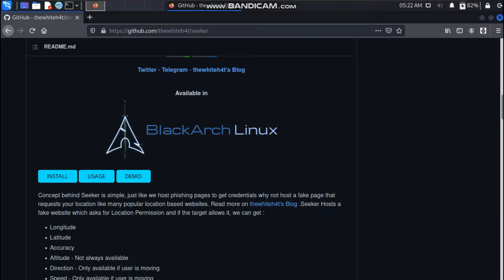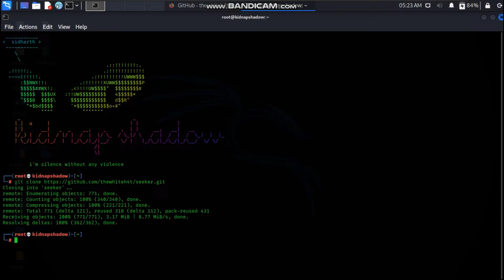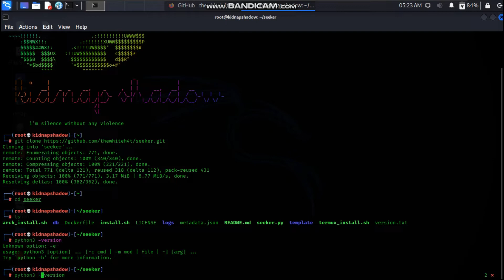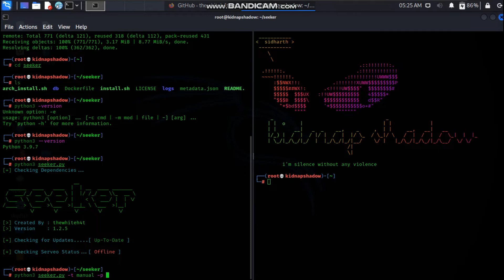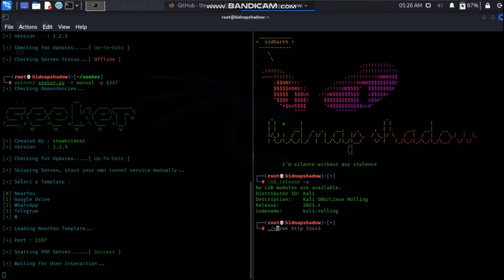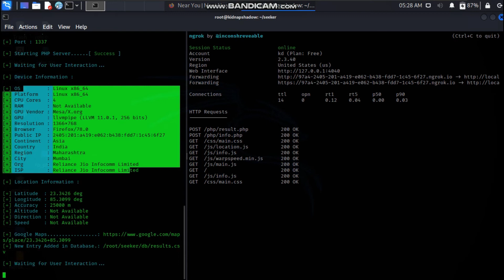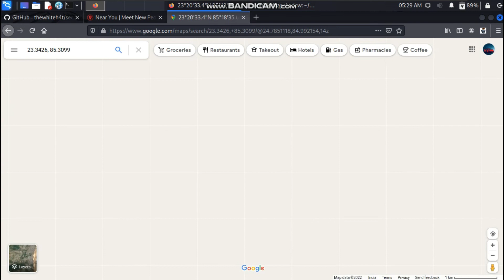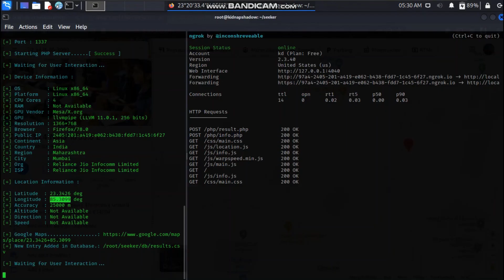how hacker know your location within 2 minutes in kali linux | kidnap shadow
more video come soon on the topic on bugbounty and ethical hacking .
written and edit by me .